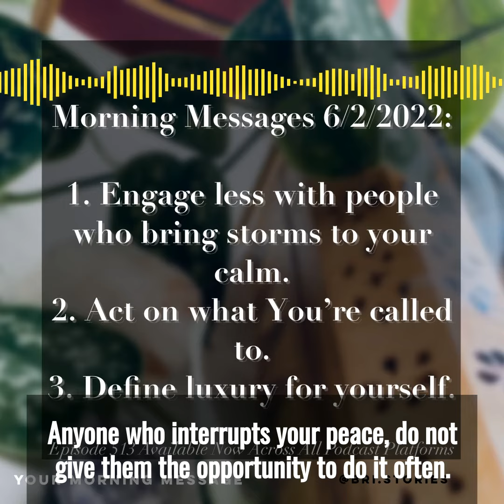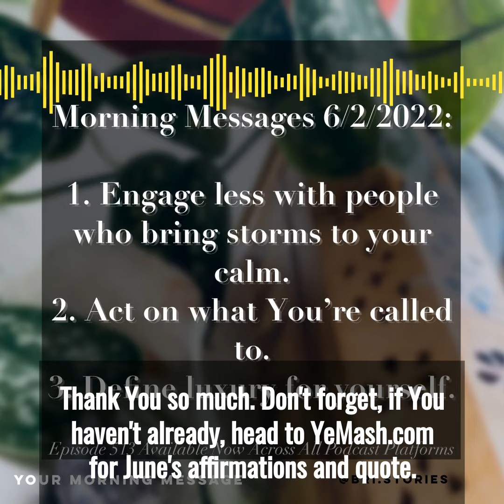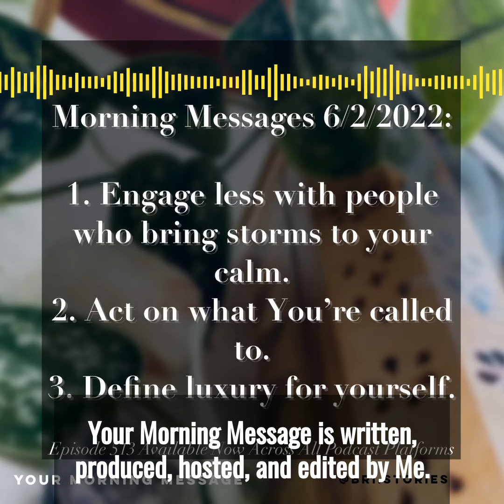Your Morning Message - Episode 513